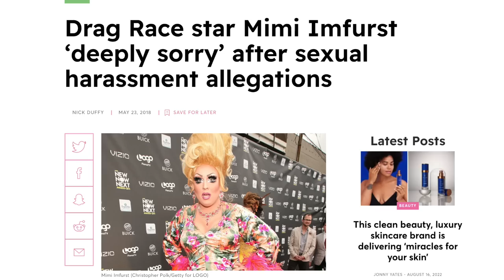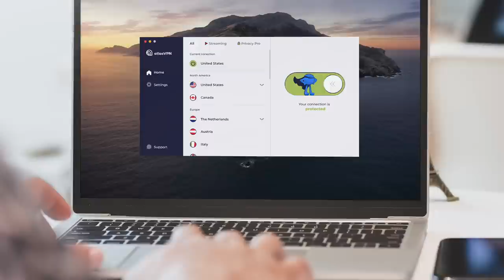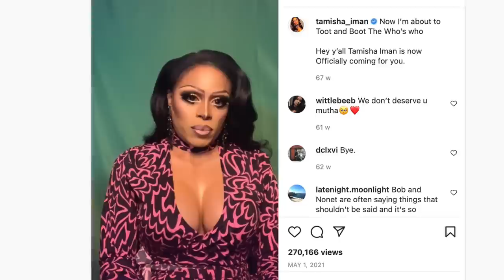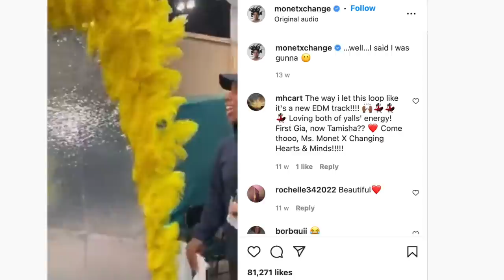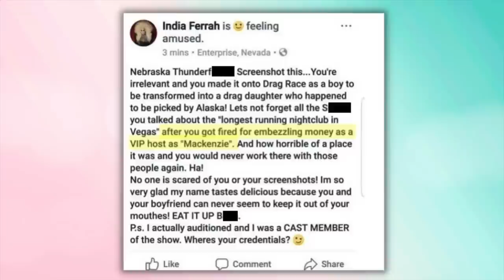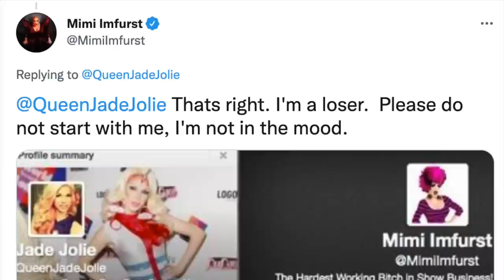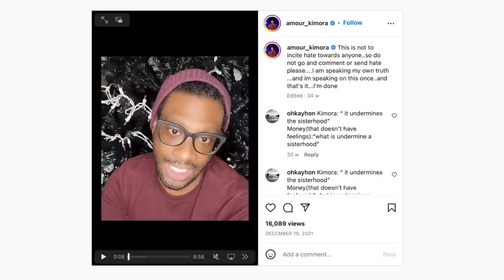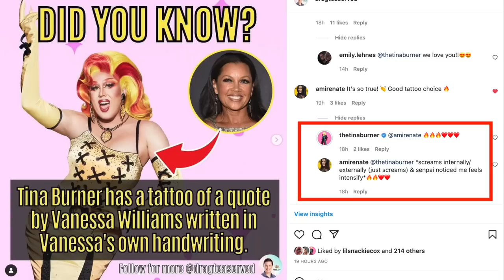12 RPDR Queens Who Can't Stand Each Other - RuPaul's Drag Race Drama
We all know that drag queens can be just as dramatic off camera as they are on camera and many of them have feuds with one another.

Here is a list of 12 Drag Race queens who can't stand each other or have had some sort of beef with each other over the years.

Timestamps:

00:00 - Introduction
00:26 - Willam and Mimi Imfurst
03:24 - AtlasVPN
05:01 - Eureka and The Vixen
07:12 - Tamisha Iman and Monét X Change
11:45 - India Ferrah and Derrick Barry
15:18 - Jade Jolie and Mimi Imfurst
17:17 - Kimora Amour and Adriana